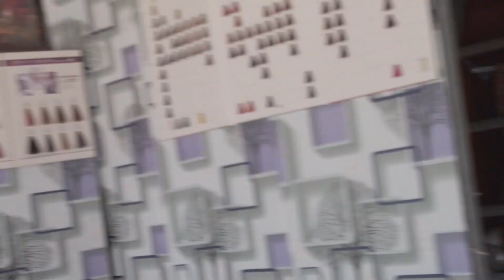在美发店老板娘的帮助下，饭店的小妹妹决定辞职跟我们走